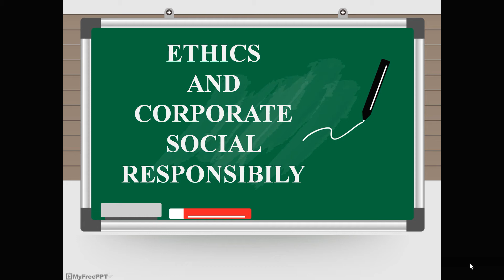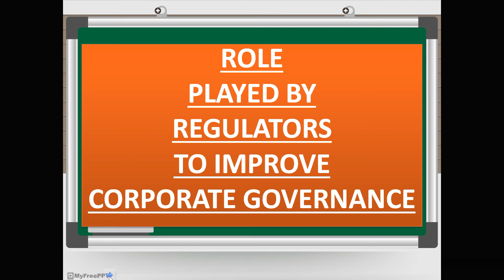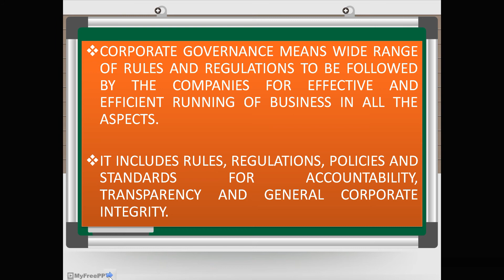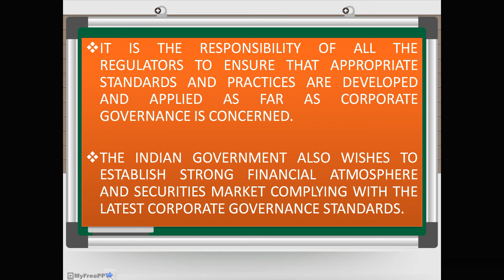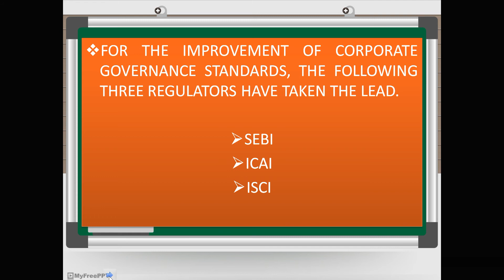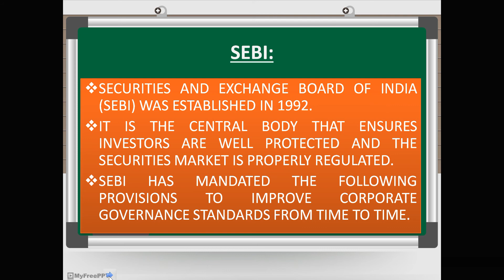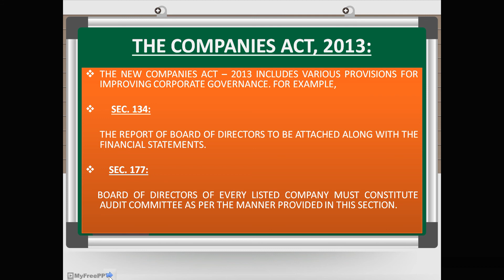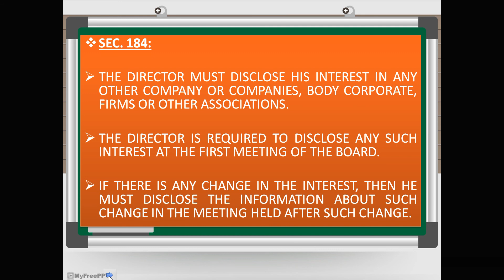BBA Sem 5, Ethics and CSR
Role played by regulators,  Part - 1